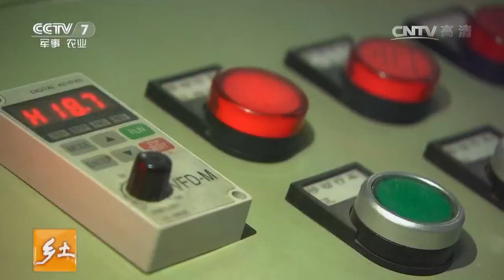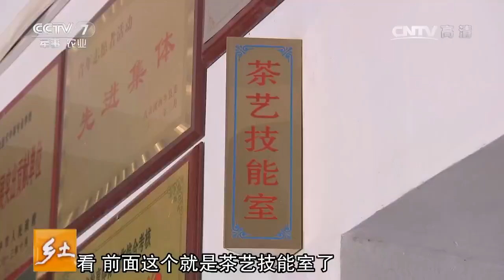20170606 乡土 行走魅力茶乡 春日里的西乡